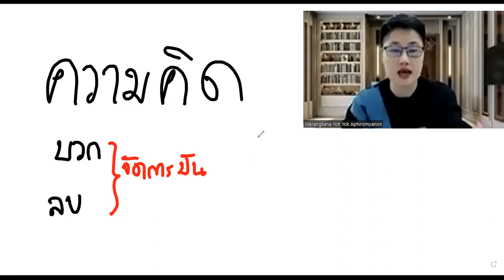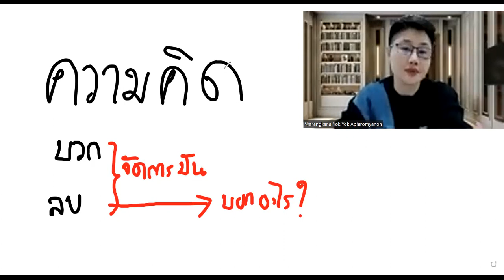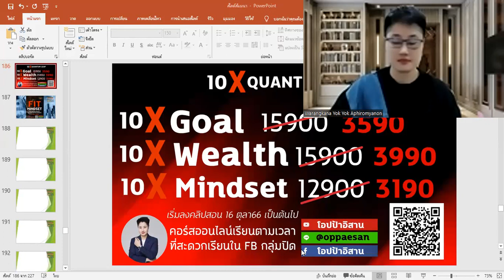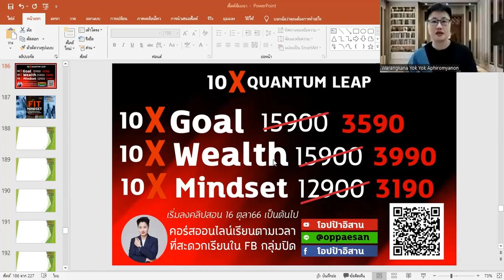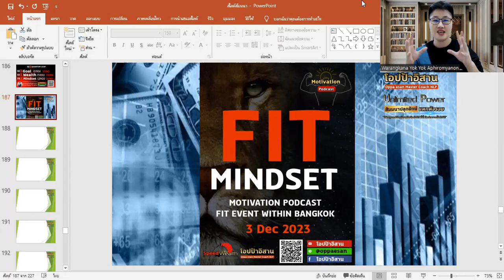พลังแห่งความคิด | mindset | success | พัฒนาตนเอง | ความสำเร็จ | motivation | inspiration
💙 ขอบคุณสำหรับการกดแชร์ครับ คุณเป็นคนมั่งคั่งเหลือเฟือแล้ว

9.00 ที่ เพจ โอปป้าอิสาน และ Tiktok

✅Blockdit

🛎ติดต่องาน งานสอนออนไลน์ ออฟ์ไลน์ วิทยากร เทรนบุคคล เทรนกลุ่ม เทรนองค์กร คอร์สออนไลน์ สัมมนาแหกหัวรวย สอบถามคอร์สต่างๆ